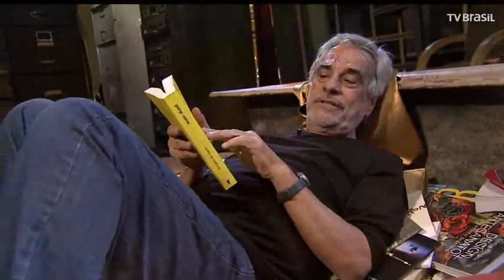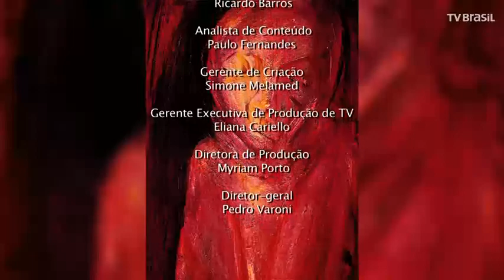Pintor Antonio Veronese – parte 2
A conversa segue a respeito de arte e política, arte e sociedade, arte e utopia. Aderbal Freire-Filho conhece o atelier em que Veronese desenvolve seu trabalho, nessa que é a “fase francesa” de sua carreira.

Direção geral e apresentação: Aderbal Freire-Filho
 Direção artística: Fernando Philbert
 Produção artística: Sérgio Cardia
 Produção: Bruno Souza, Charles Oliveira, Ingrid Gassert e Jefferson Mendes
 Criação e texto: Aderbal Freire-Filho
 Roteiro: Simplício Neto
 Edição e finalização: Daniele Vallejo
 Estagiária de produção: Camila Oka